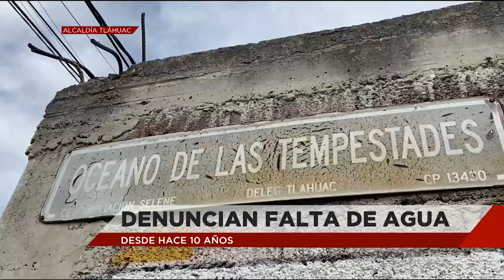Desde la Alcaldía Tláhuac, vecinos molestos denuncian servicio irregular de agua.